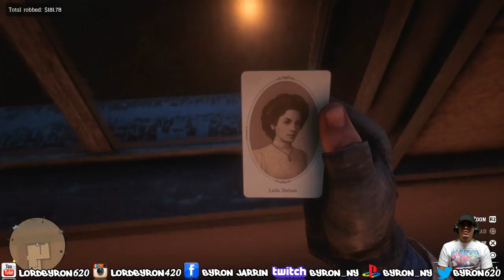Byron Play's Red Dead Redemption 2 LIVE!! Gameplay #4